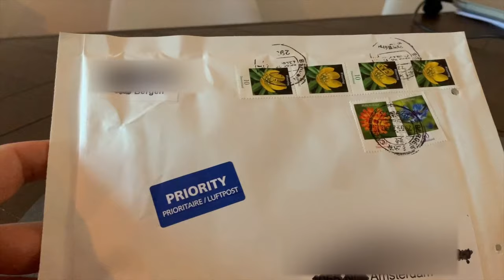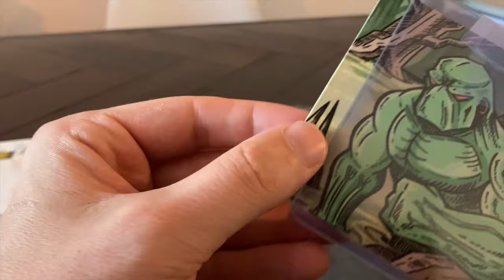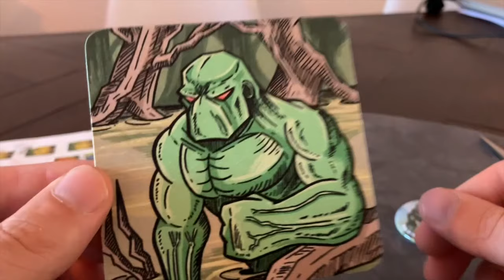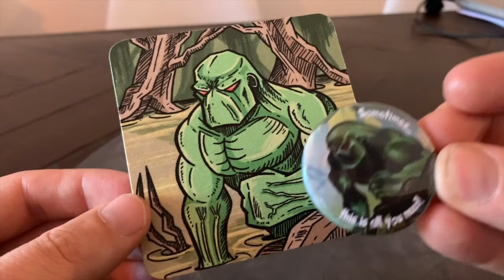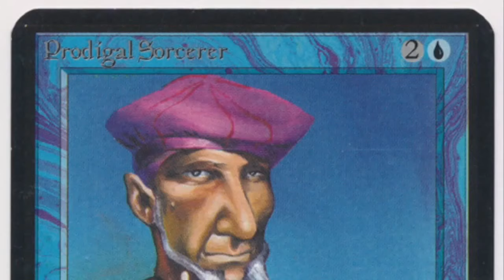Force of Nature Mailday | Old School Magic the Gathering 93/94 | #214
This week, I was surprised with a very special MTG mailday from Germany.